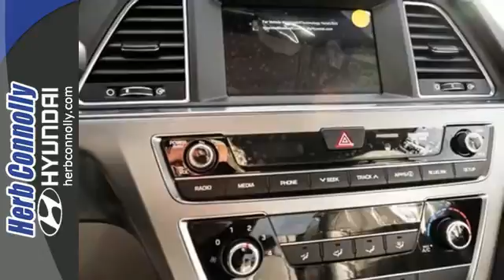2016 Hyundai Sonata Framingham Boston, MA #14126 - SOLD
Year: 2016
Make: Hyundai
Model: Sonata
Trim: SE
Engine: 2.4L I4 DGI DOHC 16V PZEV 185hp
Transmission: 6-Speed Automatic with Shiftronic
Color: White
Interior: Gray
Stock #: 14126
VIN: 5NPE24AF3GH315253
BluetoothA® Hands-Free Phone System, 7-inch Color Touchscreen Display Audio with Rearview Camera, Android Auto (TM) Integration for Compatible Smartphones, AM/FM/HD RadioA®/CD/MP3 w/ iPhoneA®/USB & Auxiliary Input Jacks, SiriusXMA® Radio, Hyundai Blue LinkA® Telematics System, 16-Inch Alloy Wheels, Rear Spoiler, Projector Headlights w/ Automatic Light Control, Remote Keyless Entry w/ Alarm, Power Locks & Windows w/ Auto Up/Down Driver Window, Tilt & Telescopic Steering Wheel w/ Cruise, Audio & Phone Control, Advanced Trip Computer w/ Custom Settings and Carpeted Floor Mats. Price includes: $500 - Military Program. Exp. Exp. 01/05, $400 - College Graduate Program. Exp. Exp. 01/05, $750 - Year End Event Cash. Exp. 01/05, $500 - Retail Bonus Cash. Exp. 01/05

Address:
500 Worcester Rd - Rte 9 East